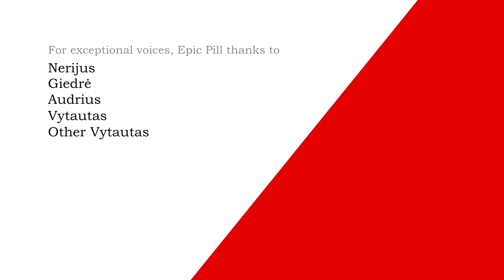E-621 - MSG is Tasty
It might be the hidden danger in my food, but at least it is a Tasty Danger.